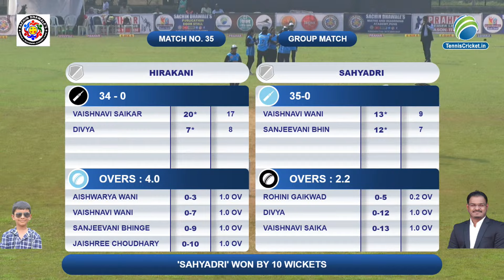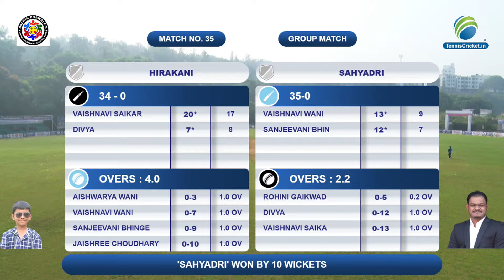(Women Match - 1) Hirkani vs Sahyadri || Prahar Premier League 2024